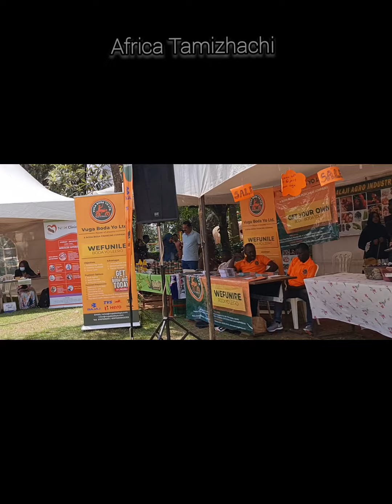pongal celebrations in Africa|Uganda Tamil sangam Pongal Celebrations